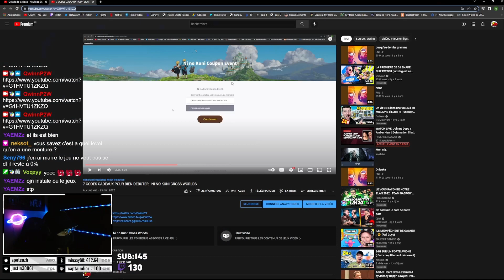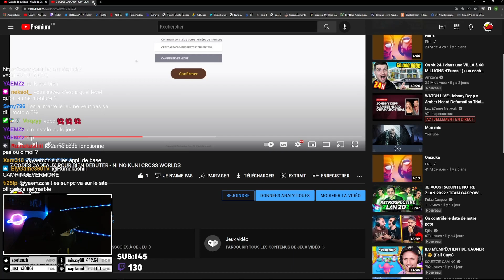DECOUVERTE DU NOUVEAU GACHA/MMO !!!! IL EST INCROYABLE ! - NI NO KUNI CROSS WORLDS